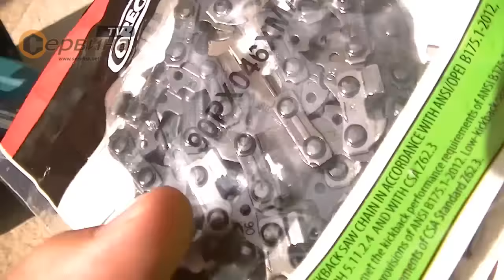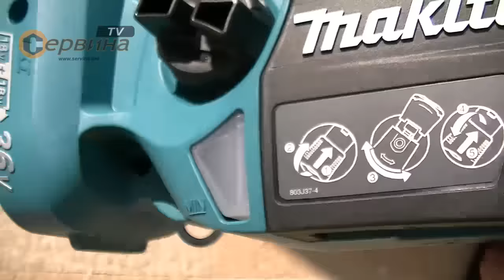Акумулаторен верижен трион Makita DUC302Z - 18V Li-Ion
- Система за защита на батерията от прекалено изтощаване, висока температура и претоварване.
- Подобрена система за защита от прах и влага, подходяща за използване на уреда при тежки условия на работа.
- Опъване на веригата без помощта на инструмент
- Голям визьор на масления резервоар, който позволява на потребителя по-лесно да проверява нивото на маслото.
- Лесна проверка и смяна на маслото
- Предлага се без батерии и зарядно устройство